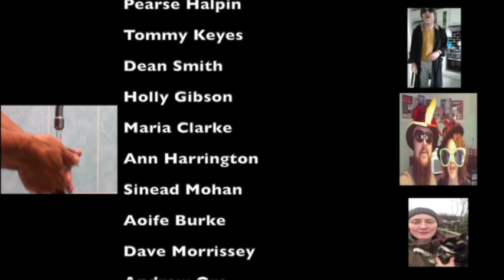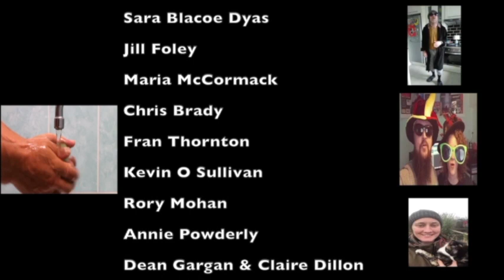How to save a life : Wash your hands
A bit of fun with an important reminder to wash your hands regularly & thoroughly
Cast in order of appearance are :
Video edit by Gerry Hodgers